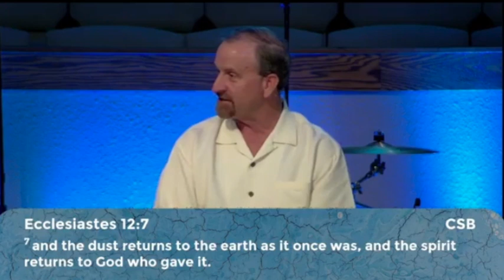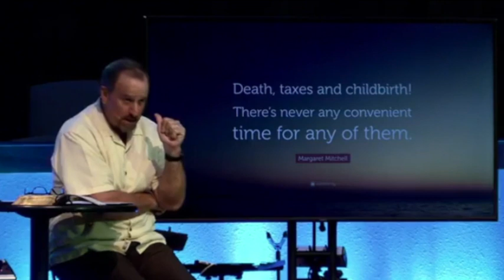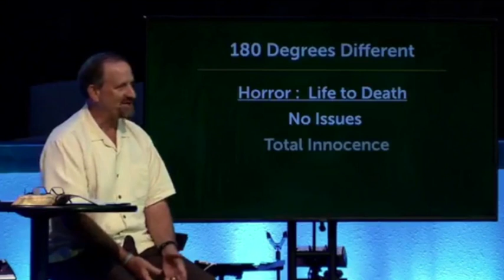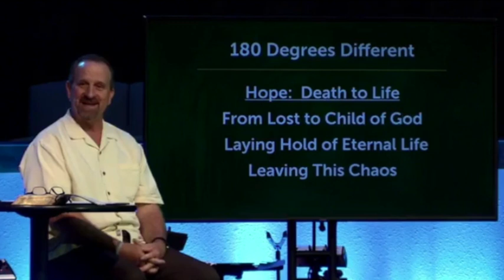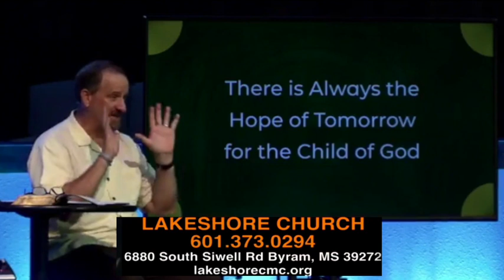Lakeshore 05 05 24 Horror to Hope